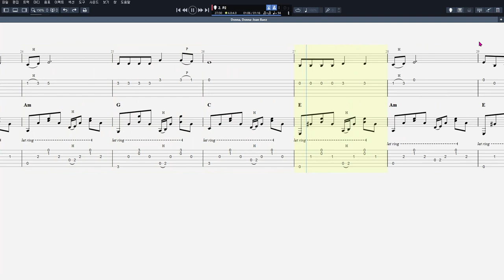Donna, Donna - Joan Baez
이정선의 알기쉬운 기타 [2단계], 해머 온 연습곡

CPU : i5-4690
그래픽카드 : GeForce GTX 750
RAM : DDR3 8GB
편집 : 곰믹스